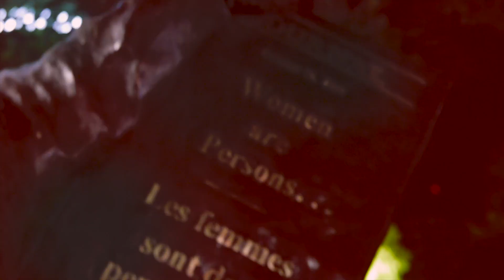need you - NewL1fe ft Denzel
need you - youngnewl1fe ft.denzel
directed & edited by - King Rich
@ lkosoundwaveuniversal